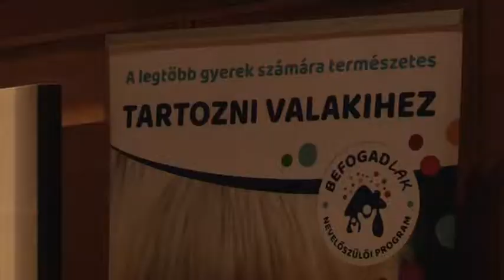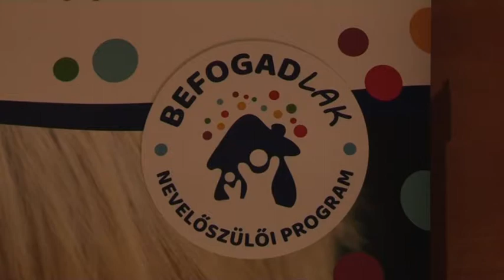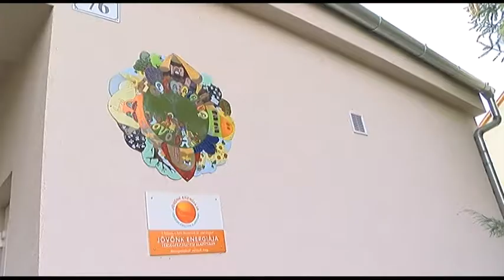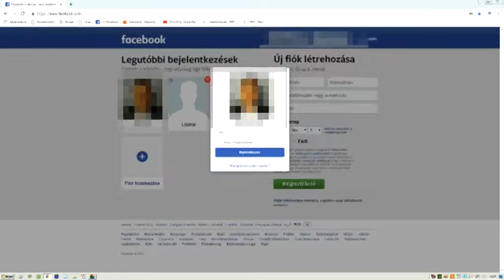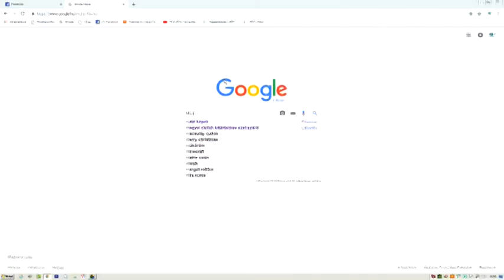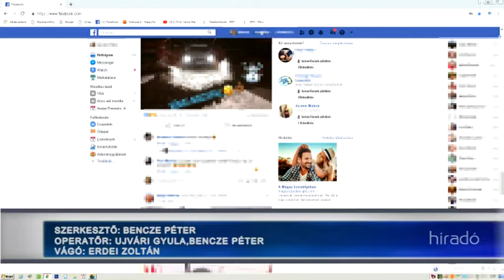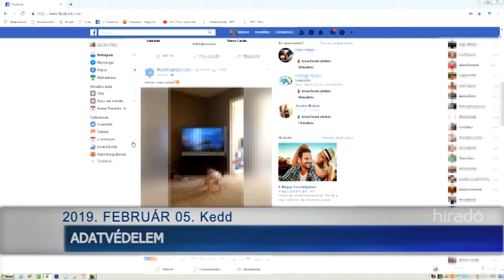Híradó - Tolnatáj TV 20190205